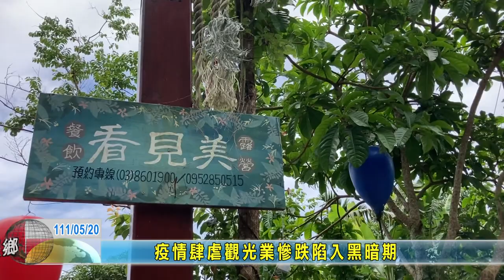20220520 03 疫情肆虐觀光業慘跌陷入黑暗期